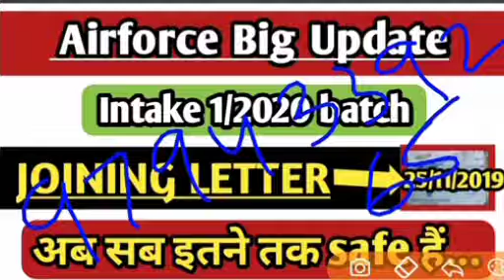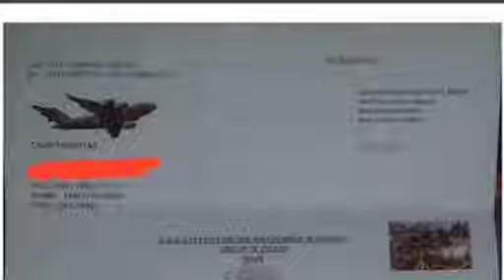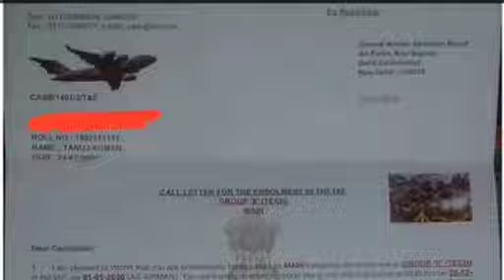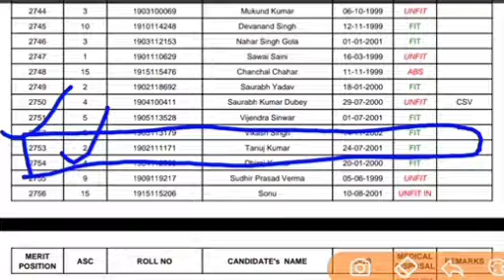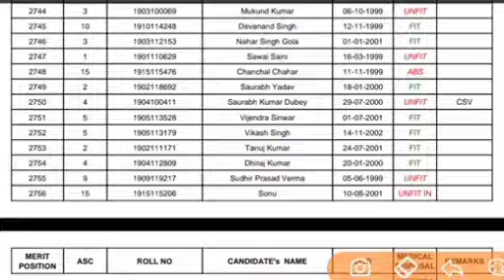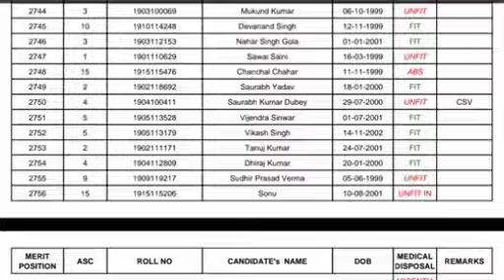Airforce joining letter intake 1/2020... आ गया अब तक की Highest Rank का जोइनिंग लेटर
About this video👇👇👇👇👇👇👇👇👇👇👇👇👇
Airforce joining letter update | Airforce update